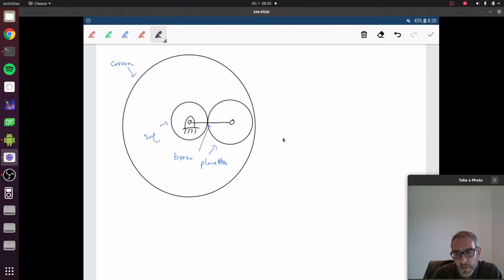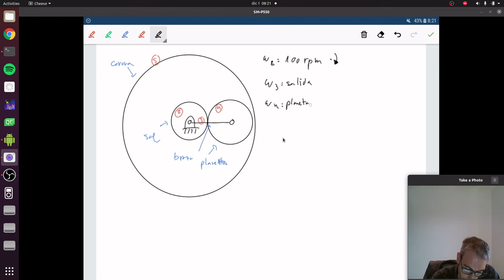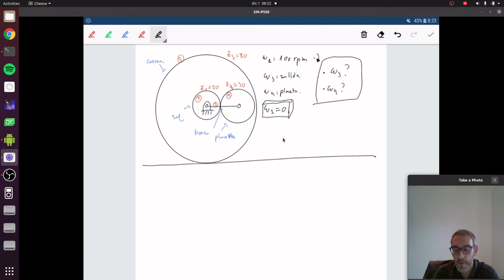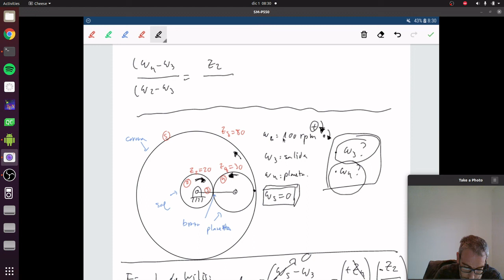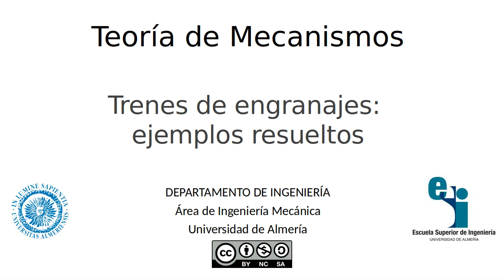[TMM] Diseño de trenes de engranajes: problemas resueltos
Errata: en el primer problema, la i_max en realidad es 7, por eso es suficiente con "n"=2 etapas.

00:00 Tren ordinario no recurrente
07:55 Tren ordinario recurrente
16:37 Tren epicicloidal (velocidades)